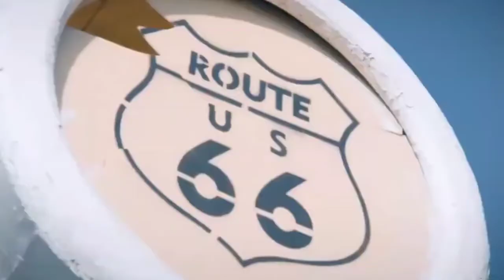Eh shaam diya mulakata ni mnh son ni dindia rattan nu by arjan dhillon | New Punjabi Song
Eh soun diya mulakata ni mnh son ni dindiaa rattan nu by arjan dhillon | New Punjabi Song